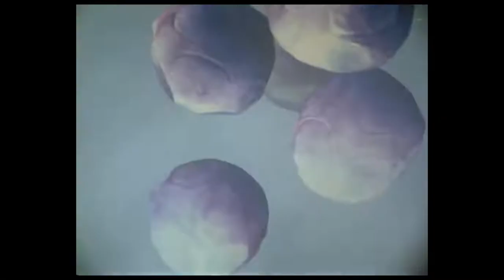The Third Doctor Era: Buffy Style!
So the Third Doctor era is massively popular right now, and rightly so! I've been wanting to combine Buffy and Who for a long time, and I've never seen a mashup that features the classic series, so I thought I'd create them myself...